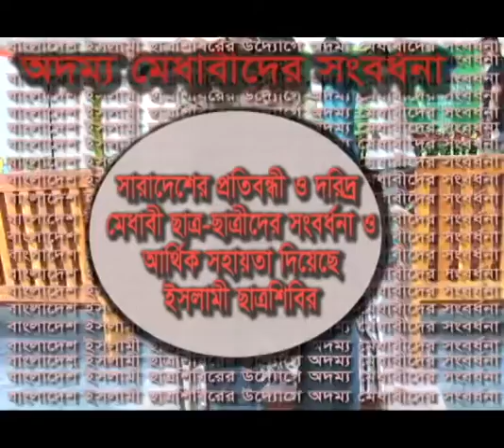দেশব্যাপী অদম্য মেধাবীদের ছাত্রশিবিরের সংবর্ধনা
যে দায়িত্ব ছিল সরকারের সে দায়িত্ব নিল ছাত্রশিবির...দেশব্যাপী অদম্য মেধাবীদের সংবর্ধনা দিয়েছে ইসলামী ছাত্রশিবির